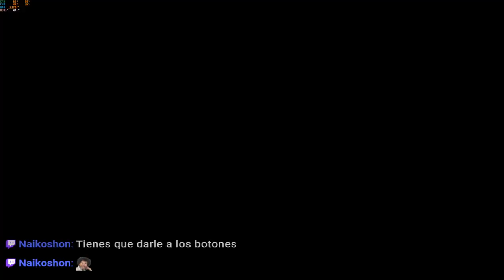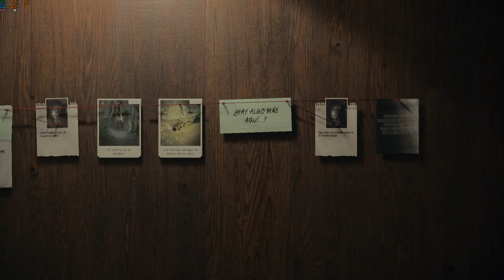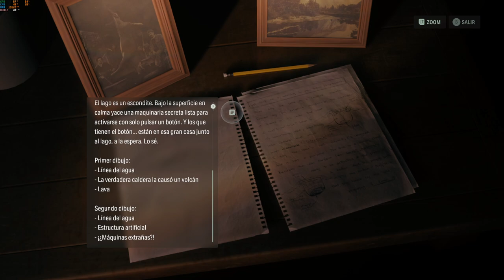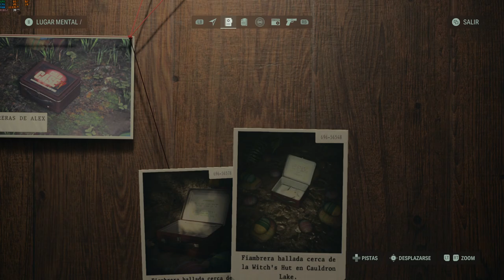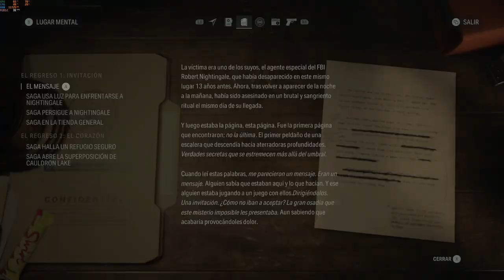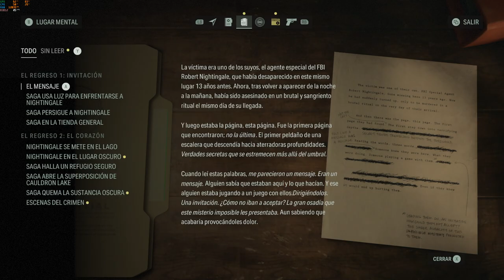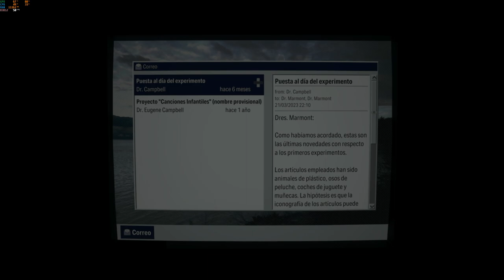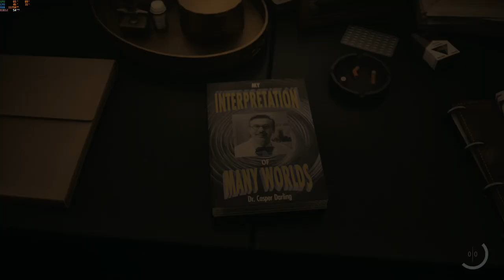Alan Fake II (PC) zzzzz